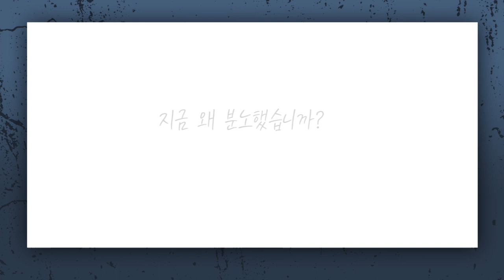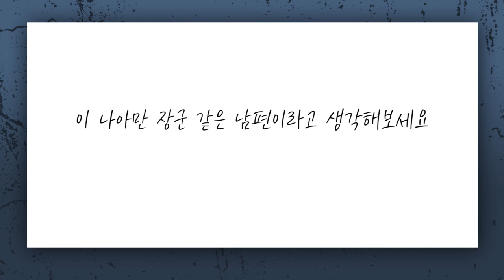[짧은설교] 내 생각에는··· | 분당우리교회 이찬수목사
" 나병에 걸린 나아만 장군,
  엘리사 선지자를 만나 분노했습니다 "